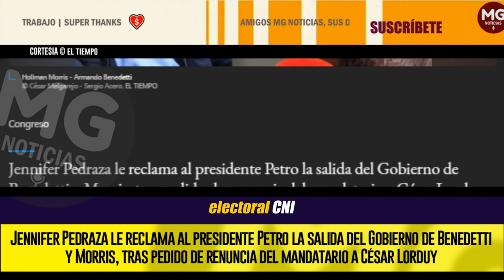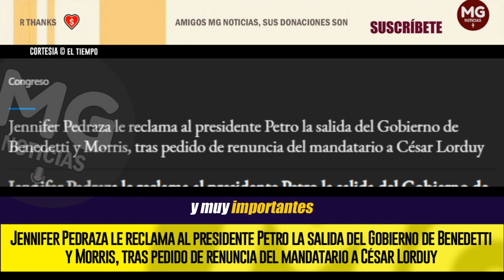ATENCIÓN 🔴 PIDEN RENUNCIA DE BENEDETTI Y MORRIS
Jennifer Pedraza le reclama al presidente Petro la salida del Gobierno de Benedetti y Morris, tras pedido de renuncia del mandatario a César Lorduy
EL TIEMPO